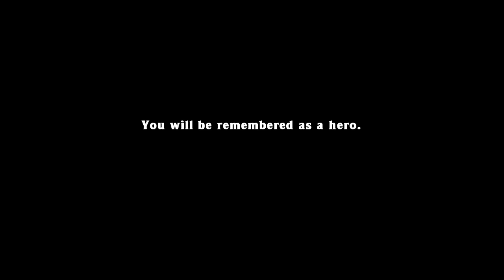Spelunky - Daily Challenge (June 14th, 2014) - $2,676,925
I know I said last time that I hated messing around with the ball & chain in the city of gold. But that doesn't mean I am not doing in again ;)
There was also hired help in the black market that kinda survived, but I was too stupid to pick him up. At that point I was almost done with that run, because I lost a lot of motivation. I could have easily get killed by the ankh keeper after I messed up the spike shoes strat that I never did before.
Apart from that there were a few more close calls, but thats Spelunky! What is really annoying me in hindsight is that I am still picking up a lot of gems unghosted because I am not careful enough and a few bomb placements that I did not fully think through - could have been 2.7M otherwise.
Nonetheless, this is slightly beating my previous daily PB and the first daily on that I ghosted both Olmec and Yama.

Score: 2,676,925
Level: 5-4